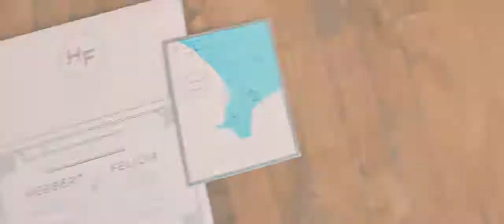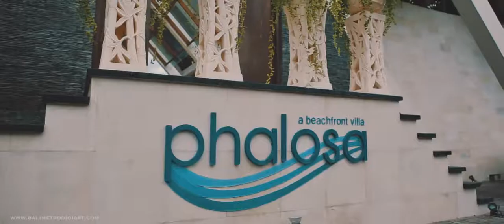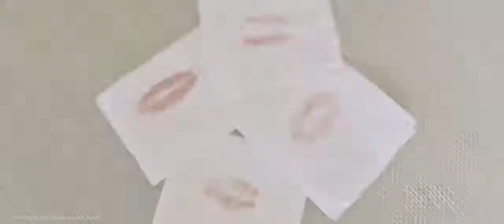HERBERT + FELICIA // Wedding at Phalosa Villa BALI